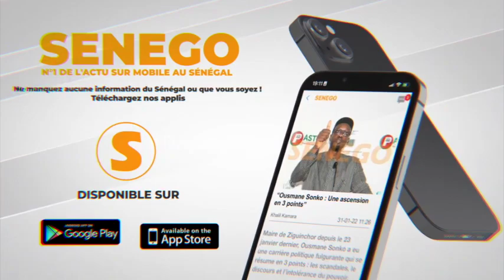Le 31 de casseroles : Ou "Discours de la Nation au Président" (Malick Ndiaye)